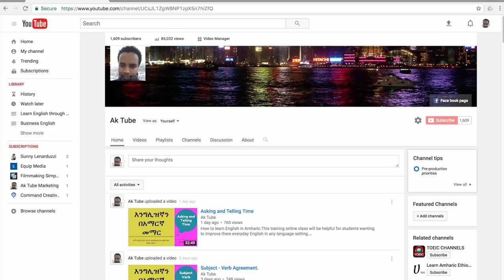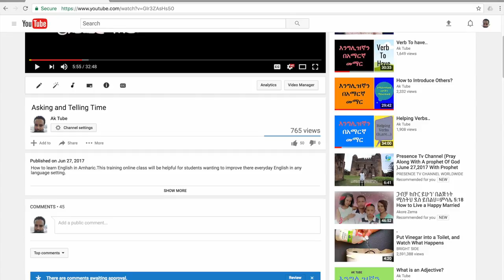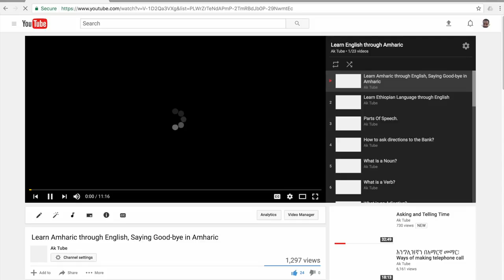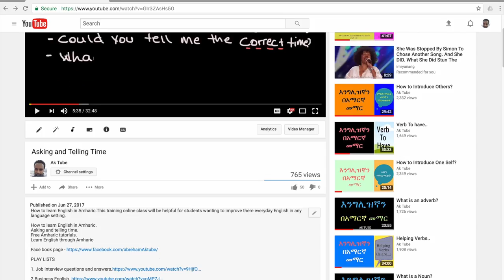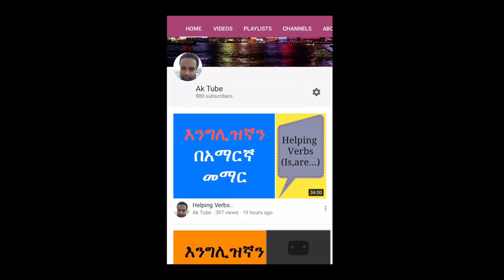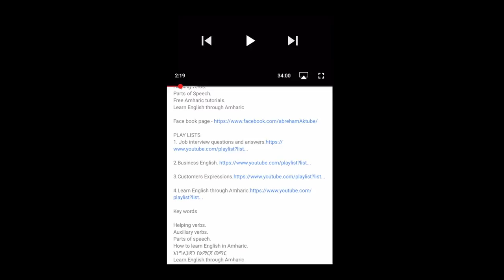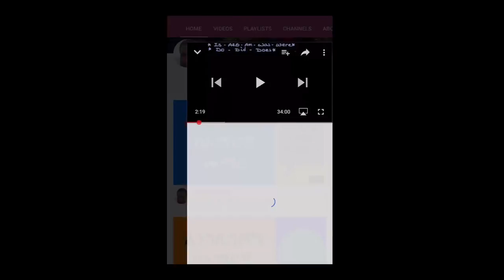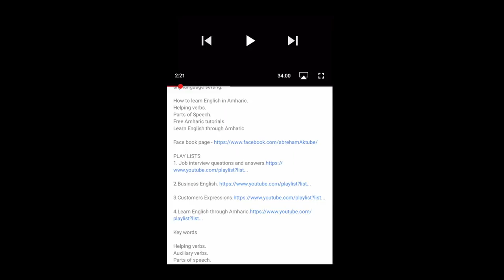AM and PM way of counting time